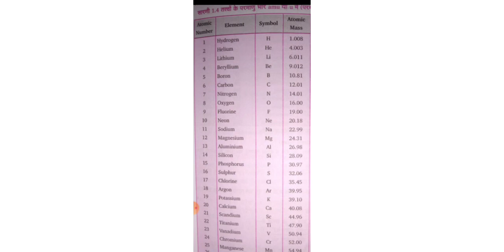Chemistry ... elements atomic mass